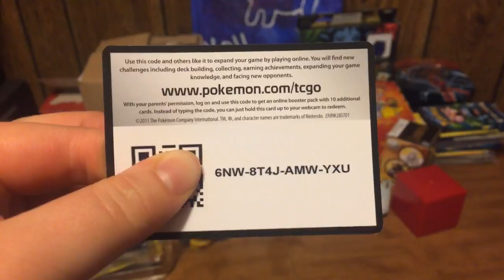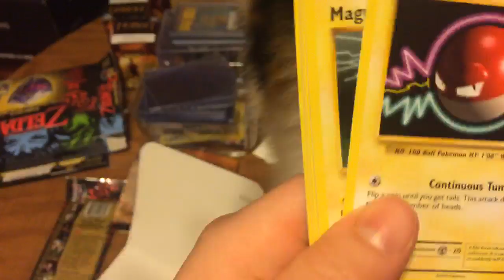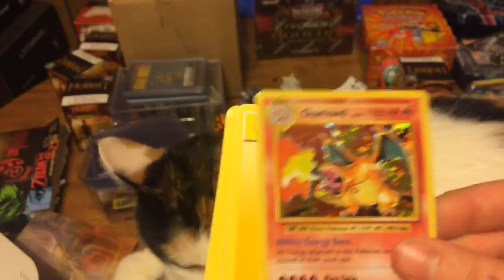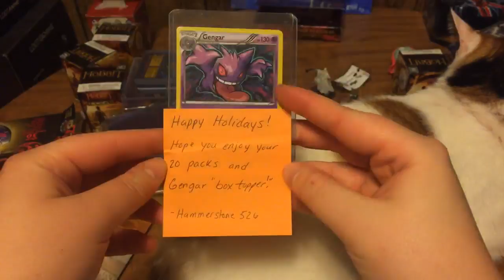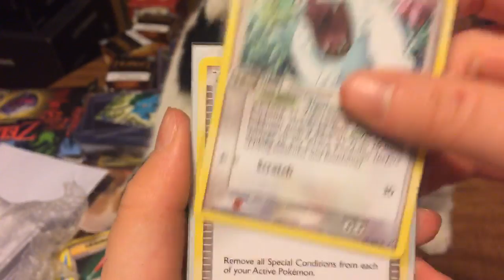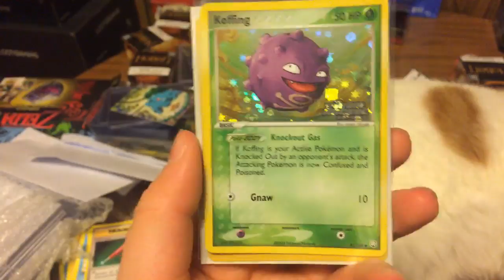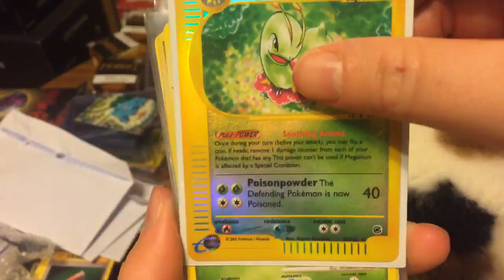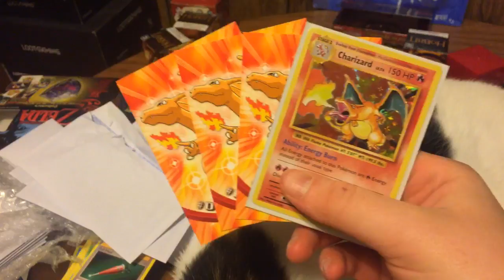~*Livestream 1 Series: 280 Pack Opening Part 3 (Pokemon, Zelda, Yu-Gi-Oh!)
This is the 3rd part in this series. The next part will be held on Saturday 9th between 7-9pm cent. It should be fun! Take a look at our pulls for this part! It was interesting at the variety.

Hammerston526 Ebay Store

July Mystery Box Giveaway- any video in the playlist that you respond to how the video asks is an entry
June Mystery Box Giveaway- all videos posted in June Giveaway Folder, Just remember to answer the questions asked for giveaway
May Mystery Box Giveaway- all videos posted in the May Giveaway Playlist
April Mystery Box Giveaway- all videos in the April Giveaway Playlist
Slyveon EX -this video.

Send Me Stuff or Show Us Some of Your Store/Business Items to be featured on this channel:
The Lundra Alliance

My Ebay Store
I will be adding items to my store as often as I can as I have a big inventory of cards, games, and other really random goodies. :D